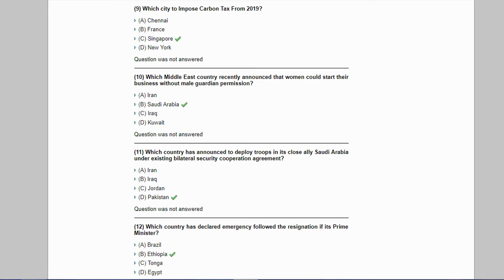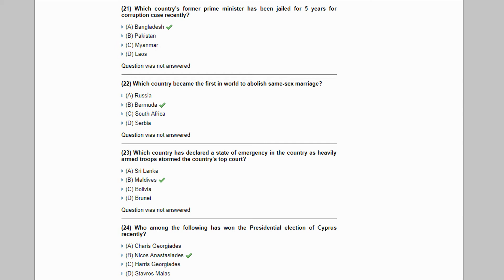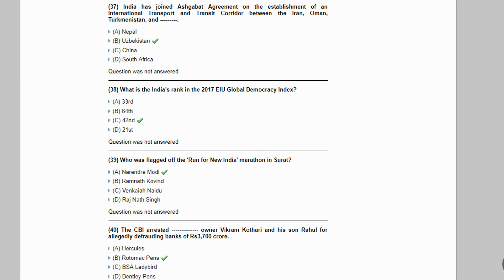February 2018 CURRENT AFFAIRS STUDY MATERIAL (1-40 Questions)|| GK-TUTORIALS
Welcome to GK TUTORIALS

UPLOADING DAILY VIDEOS FOR ALL NEWS

In my channel you will find latest updates of all NEWS,MOBILES,CARS,BIKES AND LATEST GADGETS

all latest updates done in this channel

so dont miss any videos